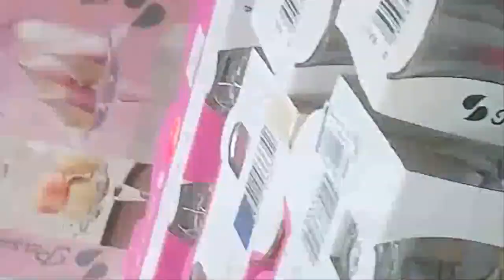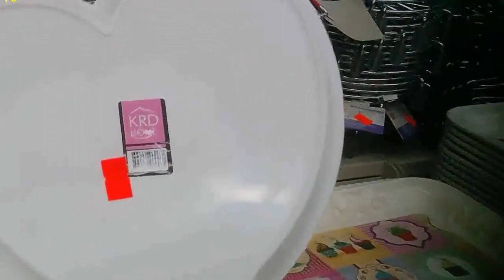96- مول أواني المطبخ التركي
المحل يحتوي على مجموعة هائلة من الأواني و الأدوات المنزلية الخاصة بالطبخ من بين الأدوات نجد ترامس القهوة و الشاي ملاعق و صحون و ابريق شاي   و كؤوس و فنجان سكريات طناجر  حاوية العقاقير و جميع انواع المقلاة مقلاة للقلي او الشوي مستديرة بيضوية دائرية مستطيلة مربعة واواني منزلية بلاستكية و فخارية كما يوجد الأجهزة الكهروبائية المنزلية .
قناة ترصد الأماكن السياحية في مدينة اسطنبول
وبعض معروضات المحلات في شوارع اسطنبول المشهورة.